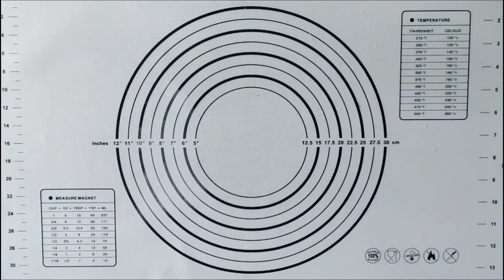BANANA BREAD RECIPE [Milky.ce]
Hello! Today's video is how to make banana bread. Comment down bellow if you guys have any request!

BANANA BREAD :

240 g all purpose flour
1/2 tsp baking soda
5-6 small sized ripe banana ( or 3-4 medium sized)
1 tsp milk
vanilla extract
120 g butter or margarine (room temp)
200 g sugar
2 eggs

Bake at 170C for 50-60 minutes

Thankyou!
Milky.ce ❤